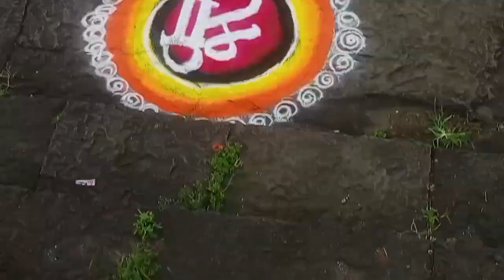thoseghar shiv mandir sarata Maharashtra valog. and sooting